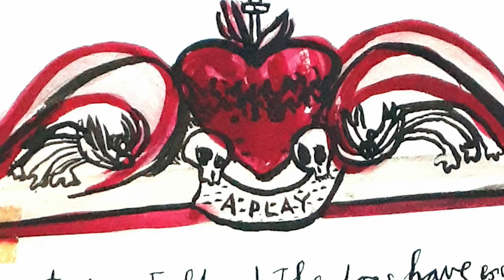Mutiny In Heaven: The Birthday Party - Official Trailer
Directed by Ian White, MutinyInHeaven is the story of TheBirthdayParty’s rise, apex and inevitable collapse is a thrilling tale of epic struggle, artistic genius and total dysfunctionality. Told in the group’s own words, by founding members Nick Cave, Mick Harvey, Phill Calvert and Rowland S. Howard, Mutiny in Heaven brings the band’s story to the screen for the first time.

This is a twisted tale of ascent, realisation and implosion whilst dealing with issues of artistic muse, creativity, addiction, fame, interpersonal conflict and the unique relationship between creative vision and self-destruction - all underpinned by the dark, wry humour of the individual band members.

Utilising exclusive, incredibly candid interviews, a wealth of rare and unseen archives, original artwork, unreleased tracks, studio footage, animation and multimedia content - the film is as visually rich as it is narratively riveting - a revealing look back at its key members’ origins, dreams, hopes and motivations.